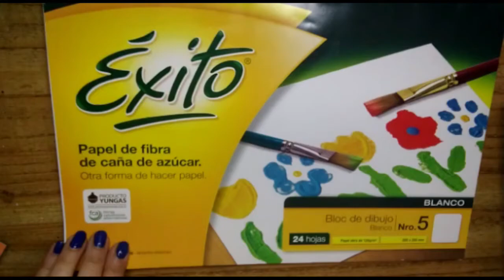Rompecabezas geométrico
Una idea para armar y jugar ¡con solo 4 elementos que seguro tenés en casa!
Vas a necesitar:
- 1 hoja
- Algunos papeles
- Tijera
- Adhesivo